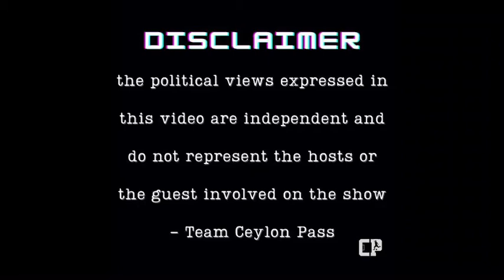Mesut Özil v World |S02E01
Mesut Özil is currently been excluded from the Premiere League squad and the Europa League squad, which begs the question; what's going on at Arsenal? why is the highest paid player in the team being ignored?

Listen to our take on the topic!